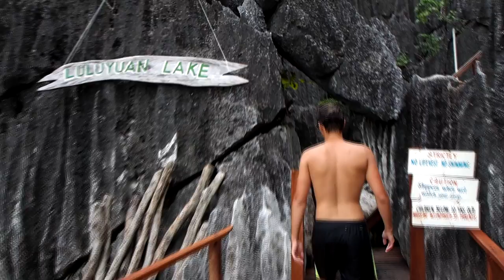QUE FAIRE AUX PHILIPPINES?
Que faire aux Philippines? YouTrip vous accompagne.

Cette destination intrigue de plus en plus de voyageurs en quête d’authenticité et d'îles paradisiaques. Les Philippines, un pays qui se démarque de l'Asie du Sud Est !

Ne perdez pas de temps, regardez cette vidéo pour connaitre l’essentiel des Philippines